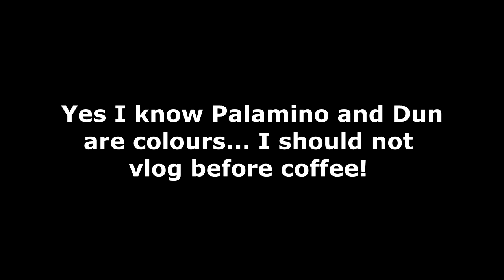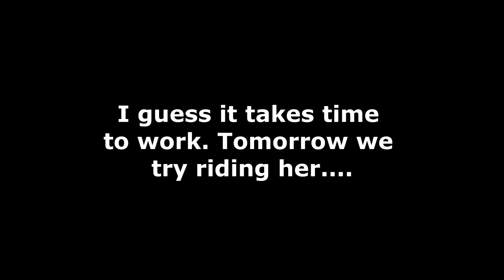I'M SO SORRY THAT HAPPENED TO YOU FINN Day 238 (08/26/19)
DaybyDayVlogs
110 North Front Street - A3,
Suite #213
Belleville, Ontario, K8P 0A6
Canada